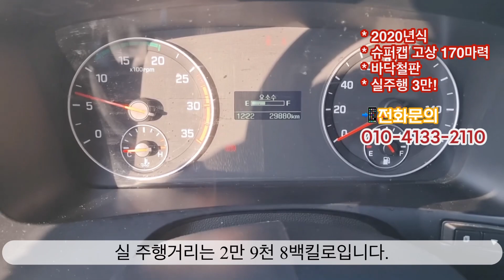중고 화물차매매 2.5톤 트럭 고상 슈퍼캡 20년식 매매입니다